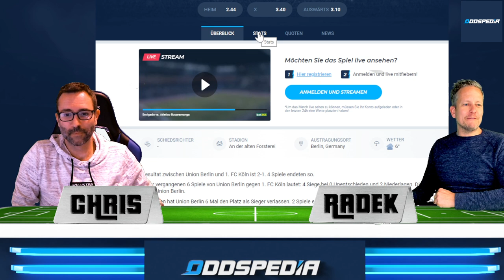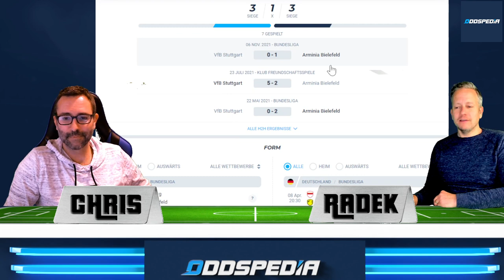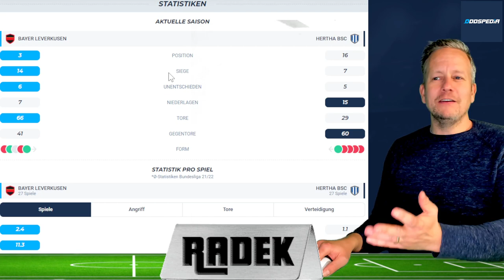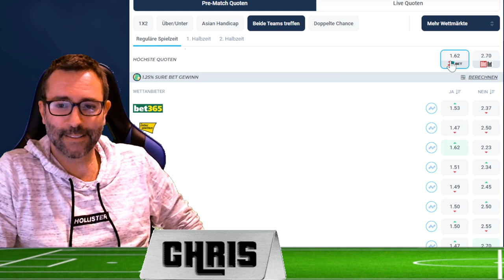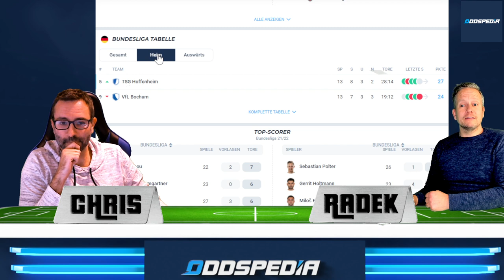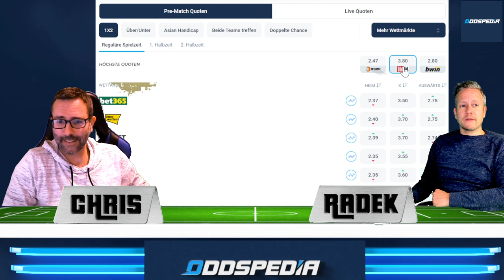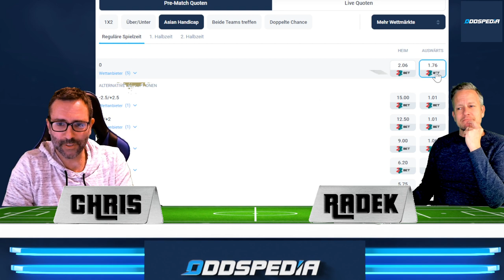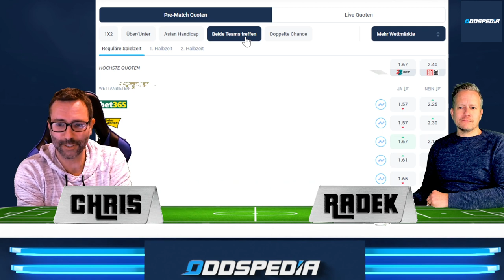BUNDESLIGA TIPPS - Vorhersage #28 ⚽️ Prognose & Wetten zum 28. Spieltag 2021/2022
BUNDESLIGA VORHERSAGE #28 - Infos, Tipps und Prognosen zum 28. Spieltag der Fußball-Bundesliga

00:00 Bundesliga Tipps zum 28. Spieltag
00:20 Prognose zu Union Berlin - 1.FC Köln
02:21 Arminia Bielefeld - VfB Stuttgart Wett-Tipps
03:49 Bayer Leverkusen - Hertha BSC (Vorhersage)
05:02 Eintracht Frankfurt - SpVgg Fürth
05:56 SC Freiburg - Bayern München
07:45 TSG Hoffenheim - VfL Bochum
08:50 Borussia Dortmund - RB Leipzig (Top-Spiel Bundesliga heute abend)
11:20 FC Augsburg - VFL Wolfsburg
12:53 Borussia Mönchengladbach - FSV Mainz